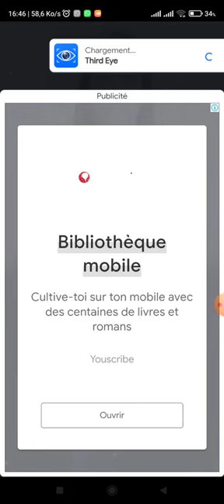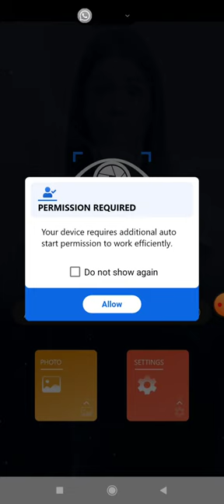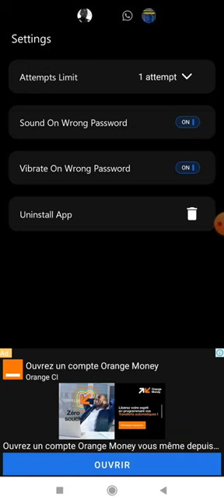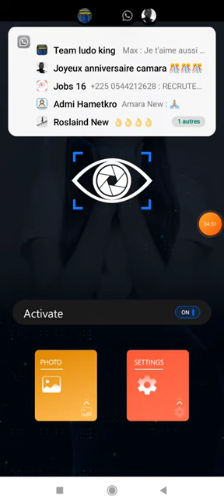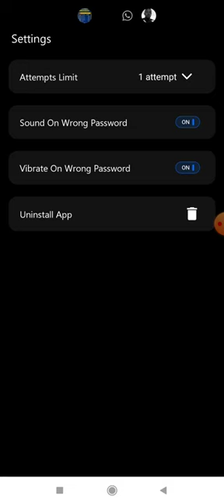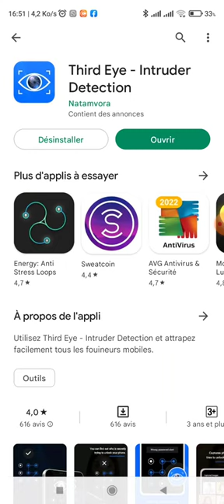Qui utilise mon téléphone en cachette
attrapez facilement tous les fouineurs mobiles.
avec cette application personne ne pourra fouiner dans ton téléphone encore tu auras une photo de la personne qui essaie de fouiner dans ton téléphone.